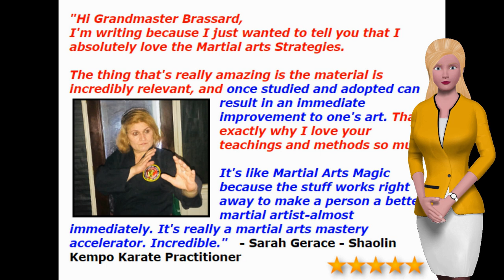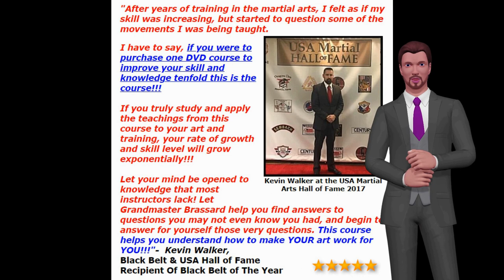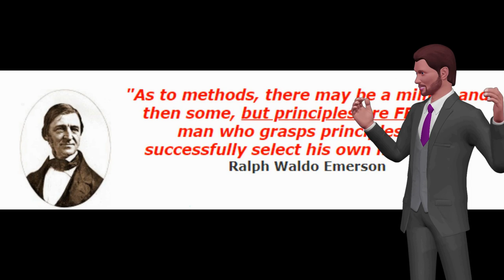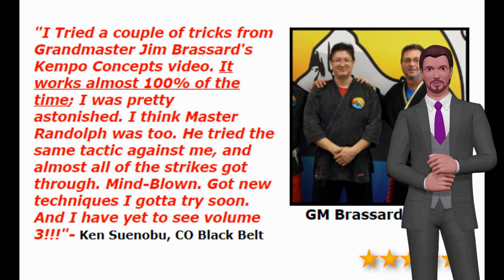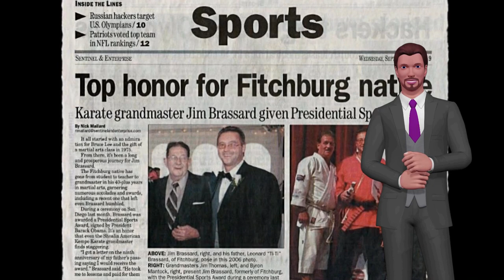🛑 Martial Arts Fighting 👊🏿 Strategies - Martial Arts Fighting 💥 Strategy - GM Jim Brassard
CLICK BELOW ⬇️TO LEARN MORE. INSTANT DOWNLOAD ⬇️⬇️⬇️⬇️
Martial arts fighting strategies - martial arts fighting strategies 👊 - 2 martial arts fighting strategy to know : offensive defense⭐⭐⭐. martial arts fighting strategy: offensive defense.
grandmaster jim brassard's martial arts fighting strategies.
with these time-tested martial arts strategies!!!  👈👈👈👈👀 martial arts fighting strategies - two martial arts fighting strategy: offensive defense..
With these time-tested martial arts strategies!!!

Increasing Your Skill in Combat Doesn't Have To be HARD
INSTANTLY Increase Your Skill & Knowledege of Combat

In this 3 DVD course you will learn rules dealing with physics, logic and cause & effect that when applied, you will...
Become a MASTER - FASTER!!!

Knowing These Secret Teachings will INSTANTLY Increase
 Your Skill in the Martial Arts

Look at some examples of what you will learn
Martial Arts Fighting Strategies
Rules on the inside to stop them from continued attack.
Know this and you can stop your opponents follow up strikes in ONE MOVE!!

Proper blocking of the arm on the inside & outside so the opponent can't slip through the block
If you don't know this, your opponent can slip through and hit you

Best hand to block & strike on the inside, and on the outside.
Common sense rules apply here, and when you obey them. all your techniques will be more effective

Diagonal blocking and how it pertains to the orbit of the strike.
This info can help you neutralize your opponent. CHECK MATE!!!

Expand & Contact Theory.
This rule shows you that an offense can be a defense and vice versa

Circular vs. Linear Motion
This one principle alone can change much of what you do

When you should block vs. when you should redirect or parry
This is an important part of my "Secrets of Striking in the Martial Arts" Course.

Proper punching in regards to height
If you don't know this you can lose up to 50% of your power and you may crack your wrist.

And more.
I end this DVD with 3 entry pain points on the arm that when activated can paralyze any further attack from your opponent.

I make this an important part of my teachings for its likely

that the attacker will use a grab, push or punch to begin their assault.

"I just can't believe how many concepts. I haven't heard"

Combat "Fighting" Principles
If you learn these principles, you will have the keys to winning in combat.

Here are just a few examples of what you will learn...
2 ways to penetrate your opponents guard while using it against them.
This will make your offense UNSTOPPABLE

A pain point of the head where the Masters say you can't bring your Chi too, thus cannot resist.
This will boost your grappling arts instantly.

Proper Punching in relation to Depth
This will boost your punching power INSTANTLY!!!

A Secret Strategy to help you land your strikes at will
Land your strikes when YOU want, and not be luck

How would like to know where your opponent will attack first???
I cover in this DVD a little known principle as to "Predict" where on your body your opponent will launch his attack.

I watched a Grandmaster use this on high-ranking martial artists over the years, and then had it used on me from the same Grandmaster when I tested for 4th Dan more than 30 years ago.

Even though I knew what he was doing...I simply had no other choice as to where I could strike!!!

This one principle alone can Hyper-Accelerate your fighting skills. INSTANTLY!!!
I'll then rap up this DVD with an old Kenpo rule taught in Vol.1, and then apply it to your Jiu-Jitsu techniques with remarkable results. You will be amazed how this will cure many grappling dilemmas by knowing this.

"It's like Martial Arts MAGIC"